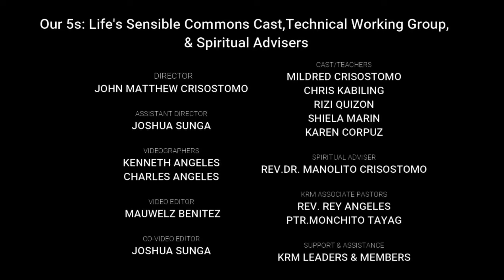EPISODE 71: YEAR-END SPECIAL EPISODE